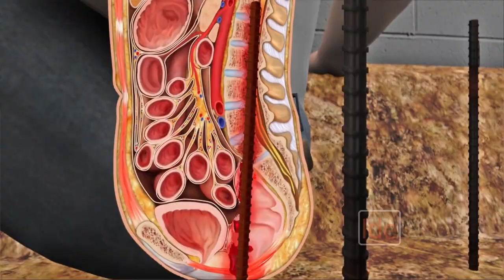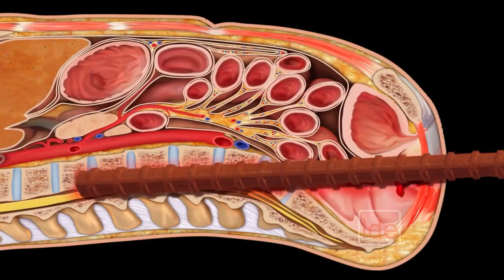YTP Unsafe Work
A collection of 3d animations about work safety